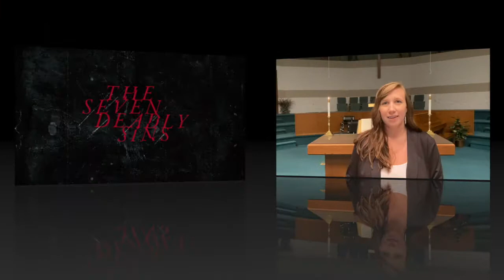Message for June 7, 2020 A Global Pandemic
Week 1 of our 8 week sermon series on The Seven Deadly Sins.